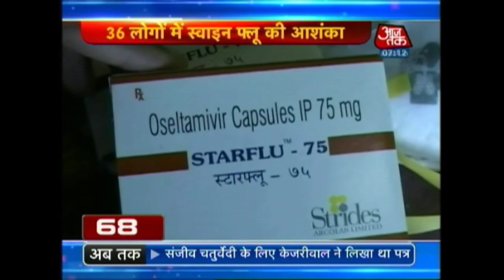Non-stop 100 | 18th February 2015 | 7 AM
Watch top news headlines of the day.